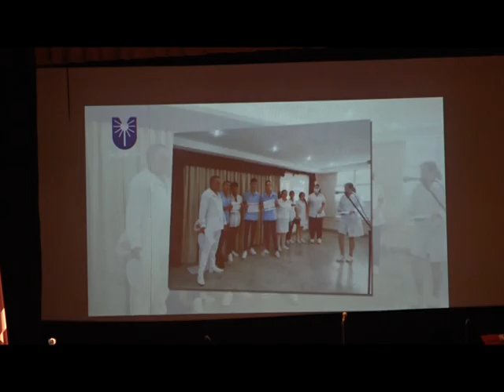Reconocen a profesores eminentes de las ciencias médicas en Granma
Destacados especialistas del claustro de la Universidad Médica de Granma Celia Sánchez Manduley, fueron homenajeados en Manzanillo en el marco de la jornada del educador. La actividad fue desarrollada en el mayor teatro citadino.